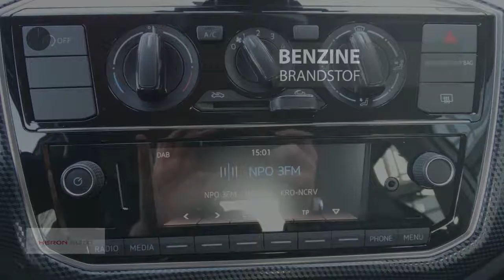Volkswagen up! 1.0 60PK 5D BMT Move up! Airco | Elektrische ramen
Merk: Volkswagen
Model: up!
Type: 1.0 60PK 5D BMT Move up! Airco | Elektrische ramen
Bouwjaar: 2017
Vermogen: 60 kW
Cilinderinhoud: 999 cc
Aantal cilinders: 3
Brandstof: benzine
Transmissie: handgeschakeld
Gewicht (leeg): 834 kg
Carrosserievorm: hatchback (5 drs)
Kleur: wit

Accessoires:
* Bagageruimte afdekking
* Bagageruimte met dubbele laadbodem
* Bandendrukcontrolesysteem
* Dubbeltonige claxon
* Easy Entry
* Elektrische lichtbundelhoogteverstelling
* Gereedschapset
* Groen warmtewerend glas
* Halogeen koplampen
* Handschoenenvak
* Mistachterlicht
* Mistlampen vóór
* Parkeerlicht
* Passagiersairbag uitschakelbaar
* Standaard lak
* Start-/stopsysteem
* Stoffen bekleding "Structure"
* Stoffen hemelbekleding
* Stuurbekrachtiging
* Thorax airbag
* Verwarmbare achterruit
* Witte instrumentenverlichting
Omschrijving:
Onderhoudsboekjes: Aanwezig (dealer onderhouden)
Actiecode: december , Kenteken RF326B
actiecode "supersale"Bedankt voor het bezoeken van onze nieuwe auto bij Heron Auto de Audi, Seat, Skoda en Volkswagen Dealer.  Heron Auto is gevestigd in Noord Holland met zeven vestigingen waarvan onze in Enkhuizen. De website word met de grootst mogelijke zorg bijgehouden waardoor wij het recht houden voor op verkeerde uitvoeringen of verkeerde uitrusting niveaus. Onze verkoopprijs is inclusief het klaar maken van uw nieuwe auto indien u meer vragen heeft kunt u contact opnemen met Niels Lakenman. Telefoon nummer is 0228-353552 of mail naar . Kom vrijblijvend langs waarbij wij u kunnen adviseren over de vele diensten die wij leveren.

Aanbieder: